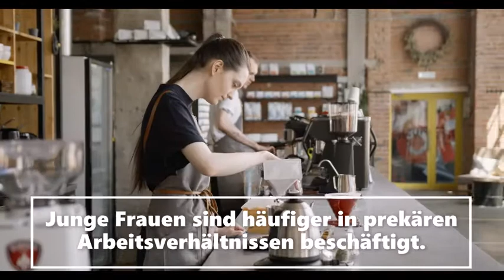Was ist Arbeit?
Dieses Video des Kompetenzzentrums Zukunft der Arbeit der Friedrich-Ebert-Stiftung erklärt warum es an der Zeit ist die Prinzipien der Europäischen Säule sozialer Rechte in die Tat umzusetzen.
Aufhänger ist der EU-Sozialgipfel in Porto am 7. und 8. Mai. Der Gipfel gilt als Höhepunkt der portugiesischen EU-Ratspräsidentschaft und zielt darauf ab, die europäische Agenda für das nächste Jahrzehnt festzulegen und sicherzustellen, dass wir uns den Herausforderungen der Gegenwart und der Zukunft stellen und niemanden zurücklassen.

Den vollständigen Text des Videos finden Sie auch hier:
Arbeit umfasst geistige und körperliche Tätigkeiten. Arbeit wird auch als Lohnarbeit bezeichnet.
Arbeit ermöglicht es Menschen, ihre persönlichen Ziele zu erreichen.
Arbeit spielt eine zentrale Rolle bei der Strukturierung unseres Alltags und ist Teil unserer Identität.
Arbeit ist wichtig für die Entwicklung sozialer Beziehungen und den Erhalt psychischer Gesundheit.
Menschenwürdige Arbeitsbedingungen reduzieren Ungleichheiten und stärken Menschen.
Jedoch arbeiten viele Europäer_innen unter prekären Bedingungen.
Gelegenheits-, Zeit-, indirekte und Null-Stunden-Verträge werden immer zahlreicher.
Junge Frauen sind häufiger in prekären Arbeitsverhältnissen beschäftigt.
Fast 10 % der arbeitenden Europäer_innen sind trotz Erwerbstätigkeit von Armut bedroht.
Digitale Technologien verändern Arbeit und spalten die Gesellschaft in wenige Gewinner und viele Verlierer.
Die bestehenden Sozialversicherungssysteme decken Arbeitnehmer_innen in neuen Arbeitsformen nicht ab.
Wir brauchen in Europa einen gerechteren Arbeitsmarkt mit hochwertigen Arbeitsplätzen sowie Chancengleichheit für alle. Niemand darf zurückgelassen werden.
Die Europäische Säule sozialer Rechte hat das Potenzial soziale Ausgrenzung zu verringern, indem Chancengleichheit, Zugang zum Arbeitsmarkt, faire Arbeitsbedingungen und sozialer Schutz gewährleistet werden.
Es ist an der Zeit, die Prinzipien der Europäischen Säule sozialer Rechte in die Tat umzusetzen.